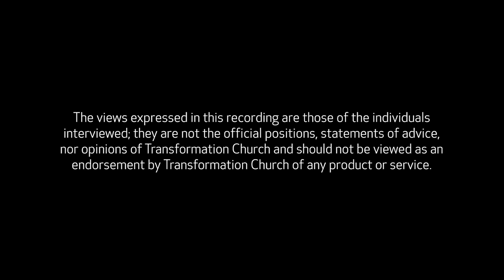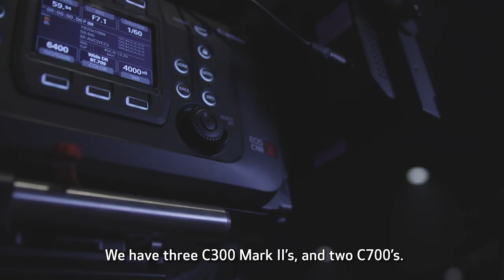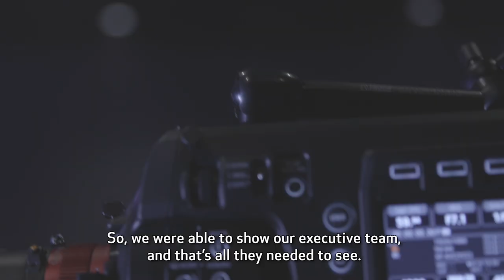Case Study: Transformation Church (Cinema EOS Cameras, Cinema Lenses)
At Transformation Church in Indian Land, SC they understand the importance of delivering high-quality video to their congregation. Equipped with an array of Canon Cinema EOS cameras and lenses, they live stream their worship services and create content seven days a week for their website and social media channels. In this video, see how the versatility of their cameras and lenses empowers them to use the same equipment for both worship and creative services to create beautiful, cinematic content that helps to spread their message. Learn more about Canon’s solutions for Houses of Worship